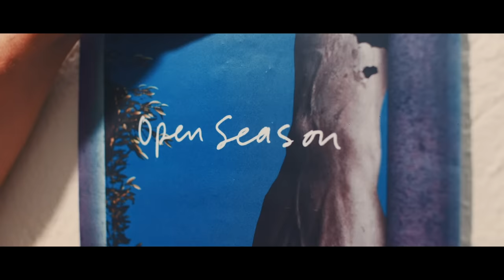Josef Salvat - Open Season (Une Autre Saison) [Official Video]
Music video by Josef Salvat performing Open Season. (C) 2015 Sony Music Entertainment UK Limited